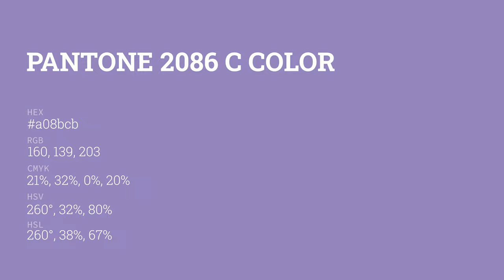color a08bcb hex color - Violet color - Warm color a08bcb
What color is ? a08bcb hex color - Violet color - Warm color a08bcb

Hex a08bcb Color Code is also known as color.

Hex a08bcb Color code in RGB color code model is created after adding 62.75% red color, 54.51% green color and 79.61% blue color.
Hex a08bcb Color code in CMYK color (process color) code model is generated after subtraction of 21% cyan, 31% magenta, 0% yellow and 20% black.